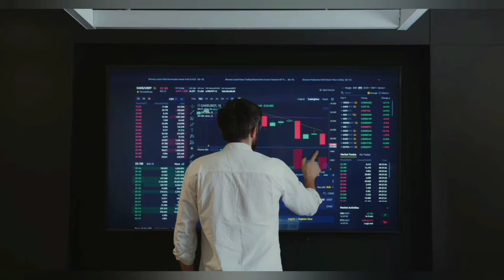India made a strong comeback in the series, defeating South Africa by 48 runs in the third T20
Harshal Patel and Yuzvendra Chahal lead India to a 48-run victory over South Africa.

In the third T20I of the five-match series, India beat South Africa by 48 runs in Vishakhapatnam on Tuesday.

In the third T20I of the five-match series, India beat South Africa by 48 runs in Vishakhapatnam on Tuesday. South Africa, chasing a goal of 180, kept losing wickets at regular intervals and were eventually bowled out for a meagre 131. With career-best figures of four for 25, Harshal Patel stole the show, while Yuzvendra Chahal claimed three wickets. Ishan Kishan and Ruturaj Gaikwad both scored fifty in India's 179-run victory over South Africa earlier in the day. Before South Africa pinned India back with rapid strikes, Gaikwad's 57 and Kishan's 54 runs scored 97 runs for the first wicket. Hardik Pandya, who scored 31 runs off 21 balls, provided the Indian innings a much-needed boost. South Africa had previously won the toss and captain Temba Bavuma had chosen to bowl. The Proteas now lead the series 2-1 heading into Friday's four T20I in Rajkot.